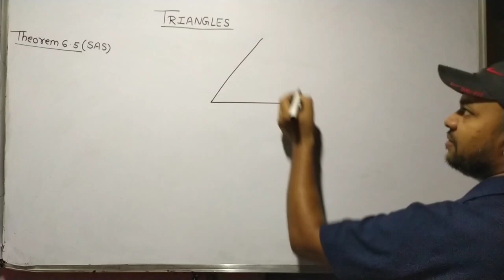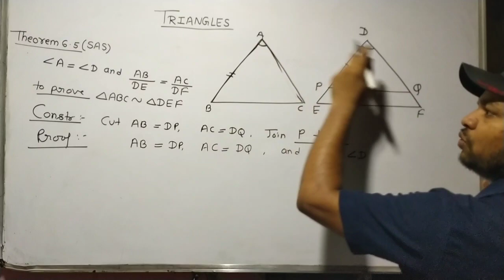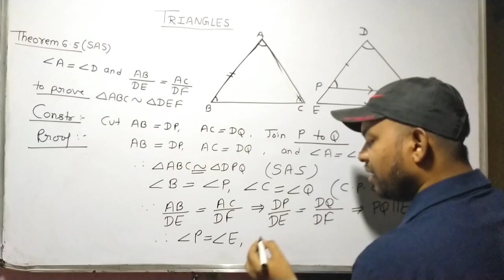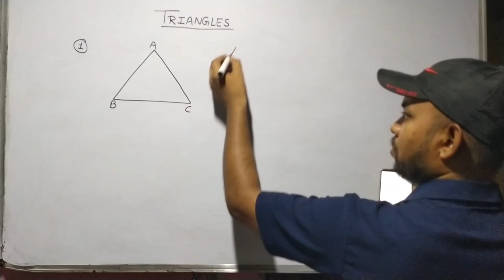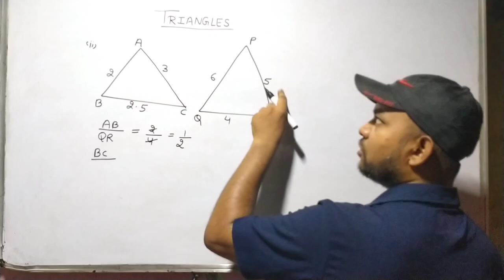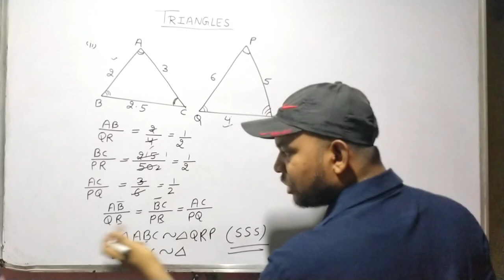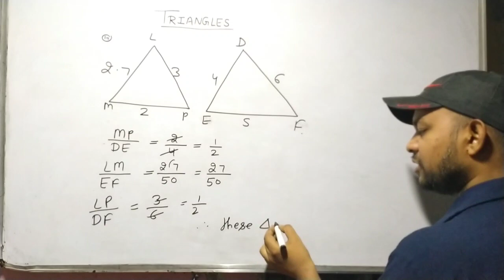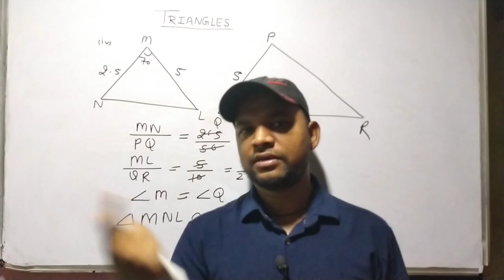Theorem 6.5 of Triangle|| class 10||exercise 6.3 || questions no. 1||NCERT||similarity criteria